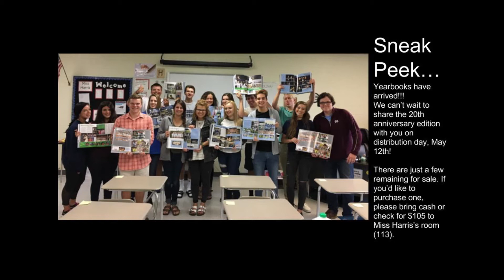morning roar 428